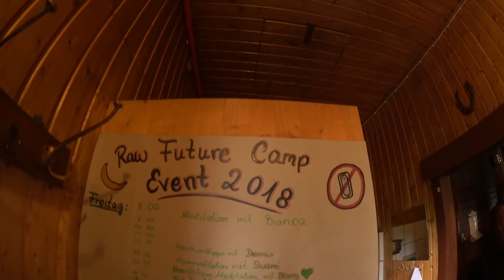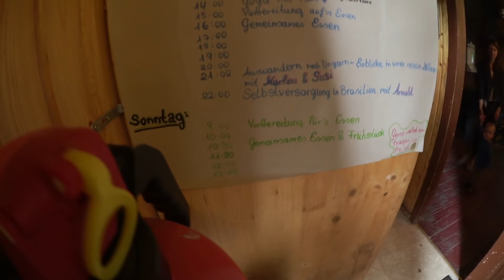Raw Future Camp Experiment 2018 - Rückblick und viele Einblicke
Vielen Dank an Raw Future, für die tolle Zeit auf eurem Camp. Der Versuch, mit knapp 40 unterschiedlichen wundervollen Menschen, sich an einem Ort der Natur zu verbinden, ohne Funk und Handy, ohne Stress oder kompliziertes Denken und mit so vielen tollen Vorträgen und Impulsen war ein unvergeßliches Erlebnis.

Zahlreiche Vorträge rundeten das Zusammensein ab. Themen wie baut man ein Haus, verschiedene Meditationstechniken, Auswandern, Minimalismus-weniger ist mehr, Wasserqualitäten, Elektrosmog, Unterschiede bei Lebensmittel, Fußreflexzonenmassage und vieles mehr. Dieses Video gibt einen kleinen Einblick über die gesamte Zeit wieder. Es war eine friedvolle Verantstaltung mit viel Wertschätzung, Respekt und Liebe.

Wir sind gerade dabei, spannende Themen und Projekte für euch zu erstellen. Birgit und Marc